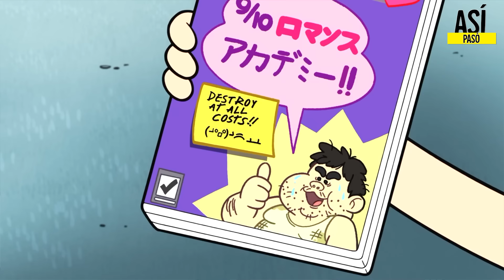FIVE NIGHT AT FREDDY EN GRAVITY FALLS | RESUMEN EN 8 MINUTOS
Mira todos los RESUMENES DE FIVE NIGHT AT FREDDY EN PELICULAS Y SERIES AQUI:😎